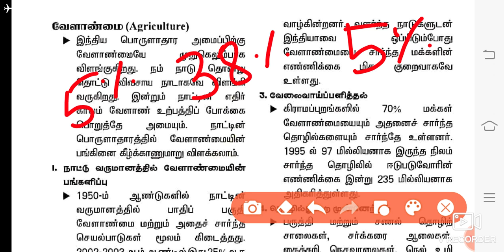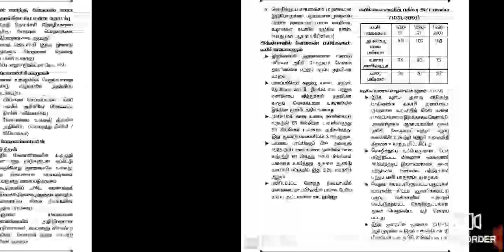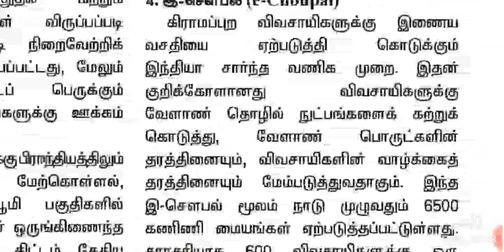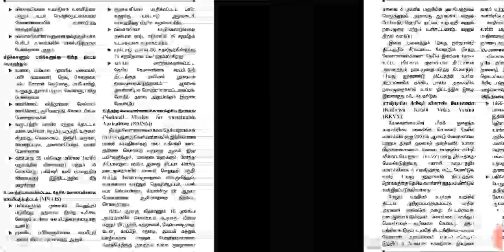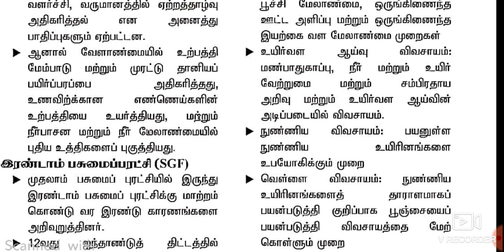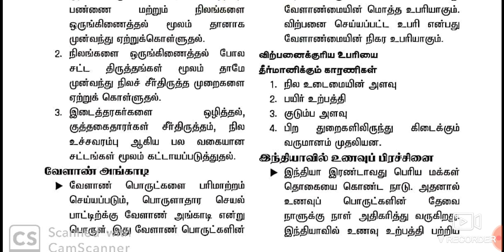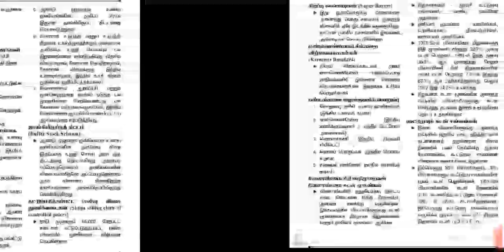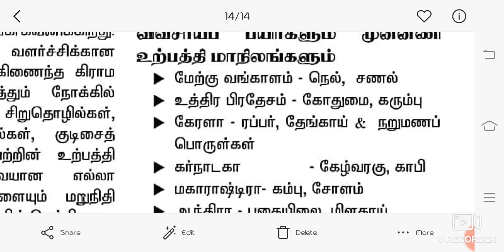LAND REFORMS & AGRICULTURE (TNPSC full syllabus ) for all competitive exams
This video is about the LAND REFORMS and AGRICULTURE  which is one of the main topic in ECONOMY for all competitive exams mainly for TNPSC GROUP 1,2A, 4, SSC, RRB, IBPS, UPSC tamil. I was explained this material only for the understanding purpose of the aspirants who are going to appear TAMILNADU PUBLIC SERVICE COMMISSION exams.